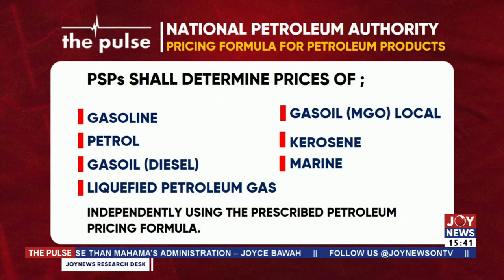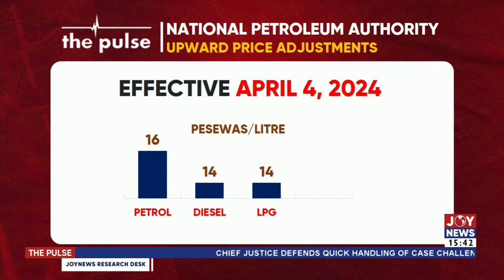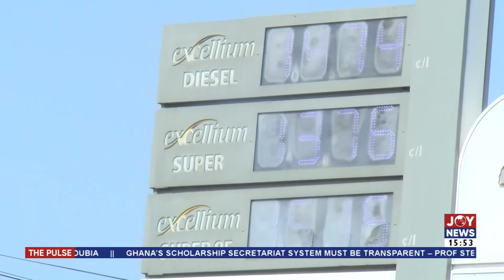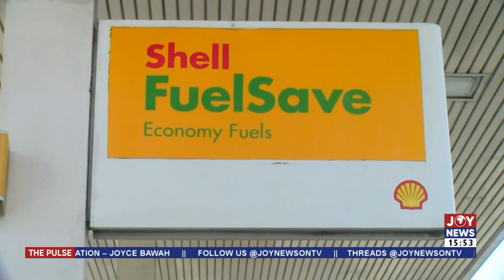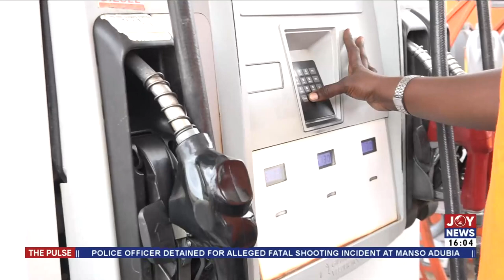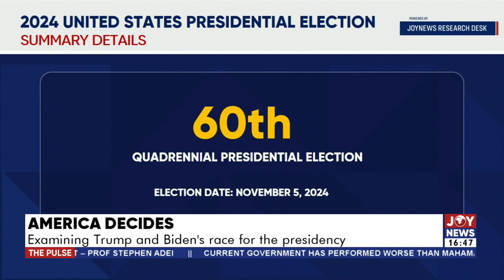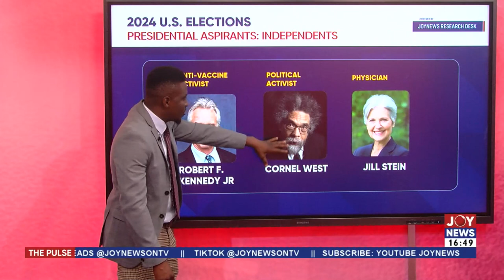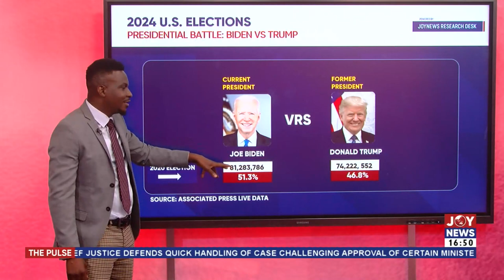Smart Schools Project: John Mahama accuses government of using project for vote-buying | The Pulse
Smart Schools Project: John Mahama accuses the government of using the project for vote-buying | The Pulse (4-4-24)